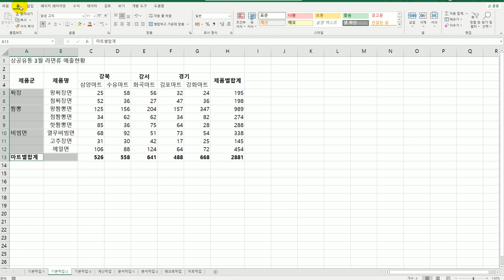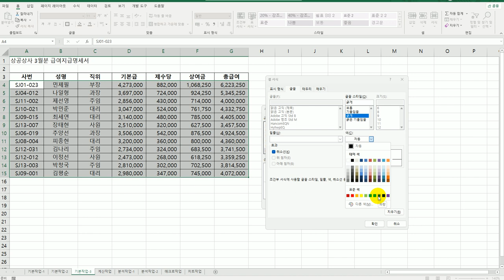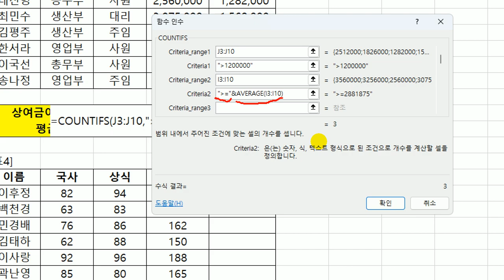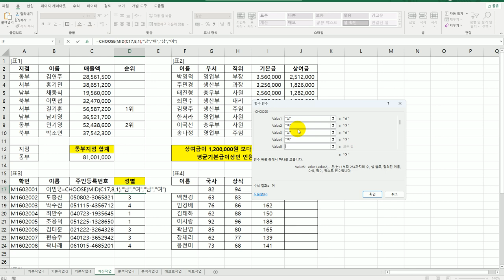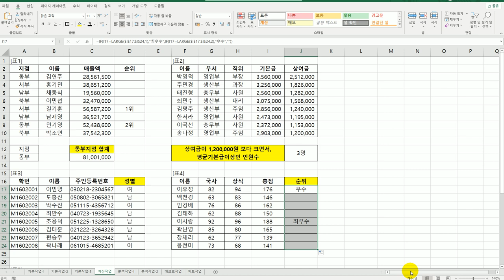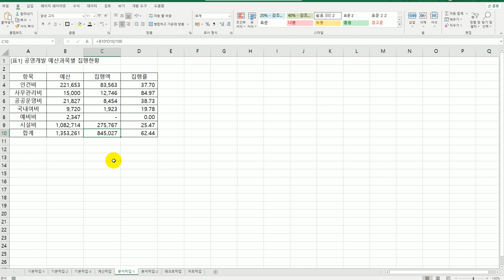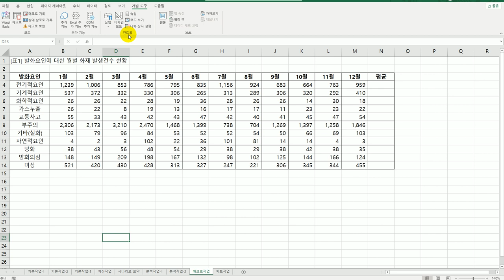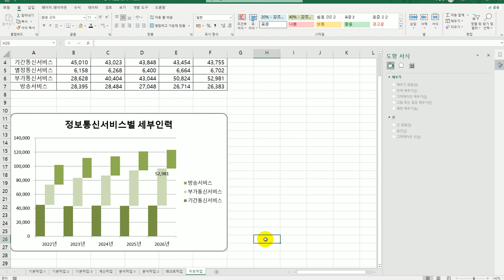[컴활2급실기] 상시 기출 문제 6회